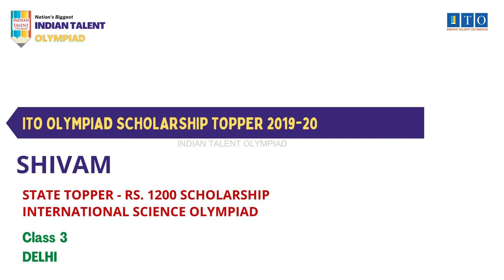ITO Olympiad Scholarship, State Topper 2019-20 SHIVAM, STATE RANK - 3, NEW DELHI, DELHI